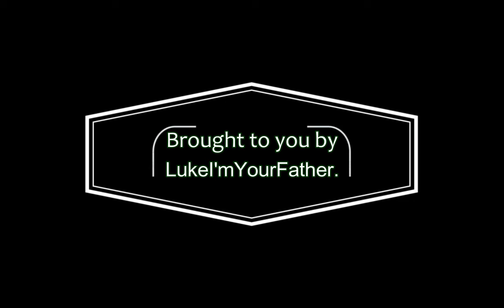Electronic trippy video